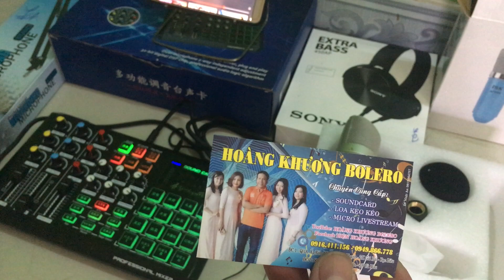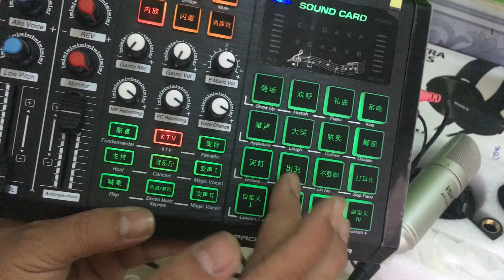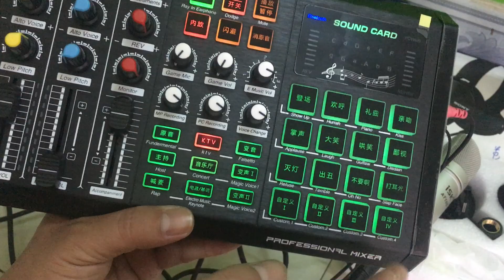Anh Nam ở XÃ TRƯỜNG XUÂN A - THỚI LAI - CẦN THƠ - XEM ÂM THANH S8 - LH 0916411156 KHƯƠNG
Các bạn nhớ ủng hộ mình nhé
Chuyên cung cấp soundcard các loại
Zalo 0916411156